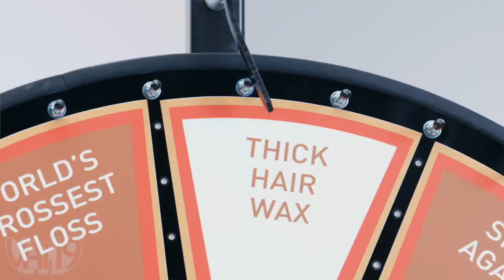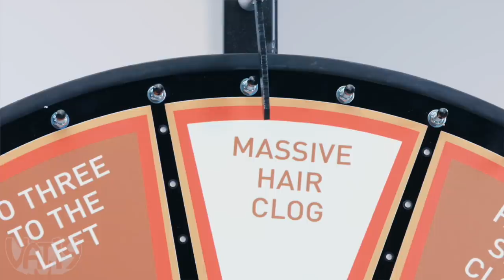Will It Clog? A Whole Head of Hair!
We’re putting @liquidplumr to the test in a game of clog roulette with an ending you won’t want to miss (and that Jamie might regret). This is our wildest Will It Clog yet!